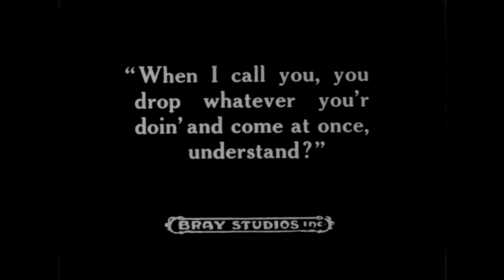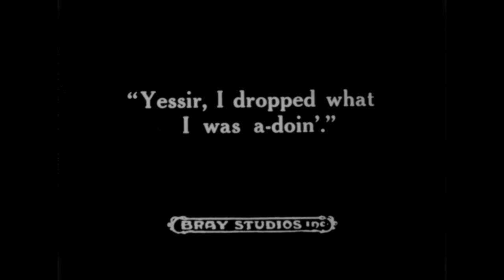BOBBY BUMPS PUTS A BEANERY ON THE BUM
Bray Studios (1918)
Ellen Farrell (recorder), Tina Chancey (viol), Brian Kay (guitar), Spiff Wiegand (mandolin).
Little Burnt Potato (traditional)
Let's All Sing like the Birdies Sing (Robert Hargreaves)